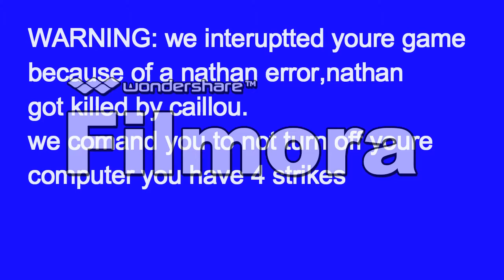my brothers error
watch outt for my brother,he might be appearing on youre screen